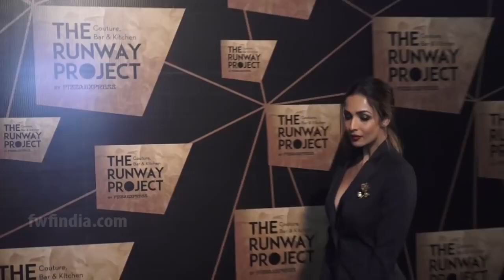Malaika Arora Without Bra Expo$Ed Too Much In Her Deep Neck Dress